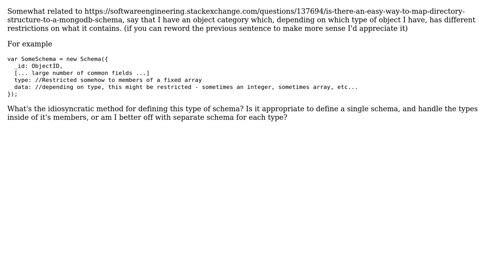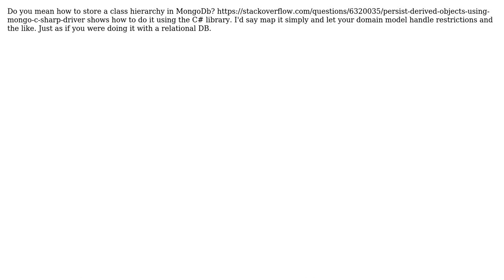How would you represent an object that can be of multiple types, when storing it as a document...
Software Engineering: How would you represent an object that can be of multiple types, when storing it as a document in MongoDB?

With thanks & praise to God, and with thanks to the many people who have made this project possible! | Content (except music & images) licensed under CC BY-SA | Music | Images & others | With thanks to user Michael Brown user l.renkema user Leo user blueberryfields and the Stack Exchange Network Trademarks are property of their respective owners. You are responsible for your own actions.